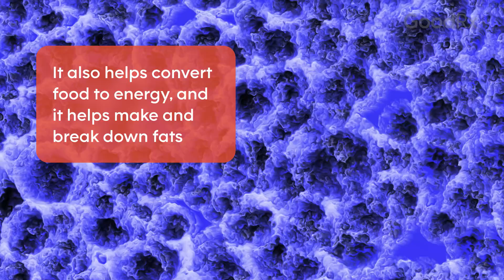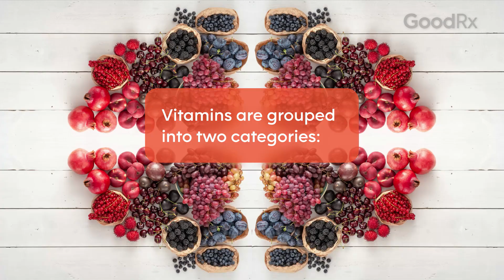The 13 Essential Vitamins and How They Keep You Healthy | GoodRx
In this video, learn about the 13 essential vitamins that your body uses to stay healthy, plus the best way to get all the nutrients you need from food.